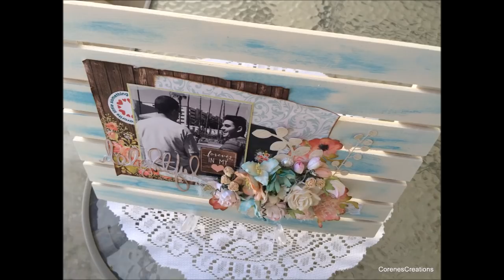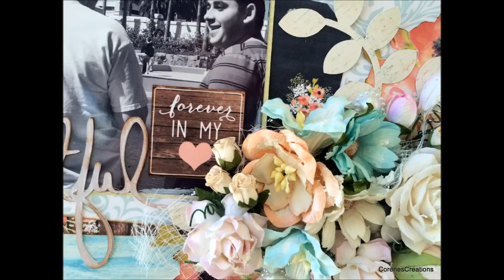Altered wood plaque~Wild Orchid Crafts!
Products Used:
Mixed Pink Tone Tulips: MKX-143
Mixed Colour Lily's: MKX-197
Mixed Red Cottage Roses: QVR-045
Large Baby Pink Wild Rosebuds: MKX-102
Wild Roses: MKX-682
Deep Ivory Hip Rosebuds: GST-021
Mixed Pastel Magnolias: QVR-029
Blue/Aqua/White Chrysanthemums: QVR-006
Flower Shape Flat Back Pearls: MKX-282
White Net Lace: MKX-592

Silhouette "Delightful" design #43564